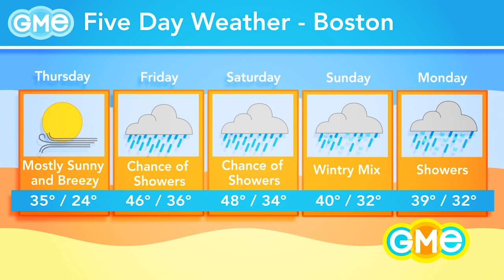GME Weather | March 22, 2017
Executive Producers:
Michael Kiaunis
Sean Stackhouse

Director:
Will Hart

Associate Director:
Emily Frazee

Wake up with Good Morning Emerson every Wednesday morning on the Emerson Channel! GME is a morning news show that covers a variety of topics, including current news, sports, weather updates, pop culture gossip, and interactive demos. You can even catch a live performance from special guests each week! Join us with hosts, Clare Gomes and Moses Small, to laugh, relax, and have a great time. There's no better way to wake up on the right side of the bed!